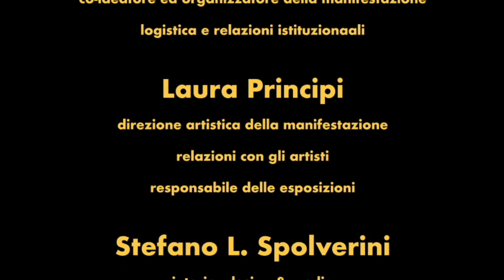Laura Principi intervista l'artista Paola Cuncu.